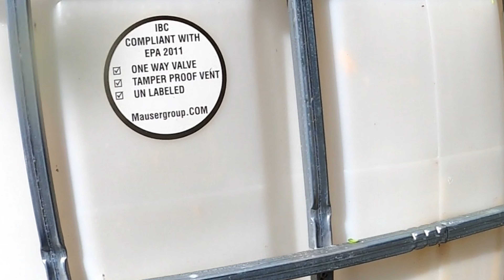Crowley Ridge Game 10, Snake Song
Snake Song